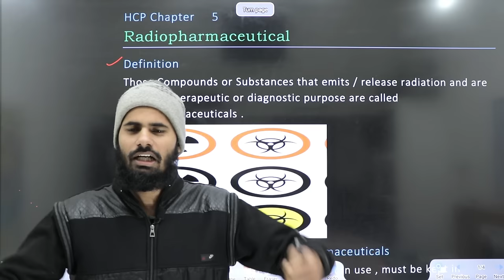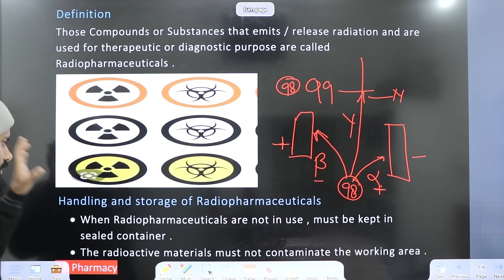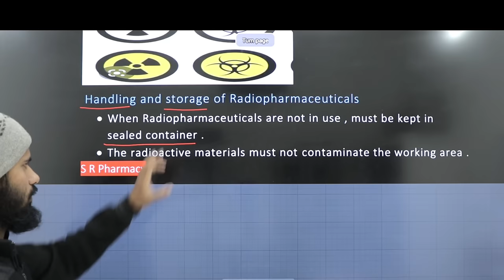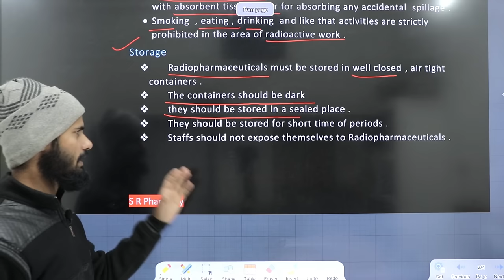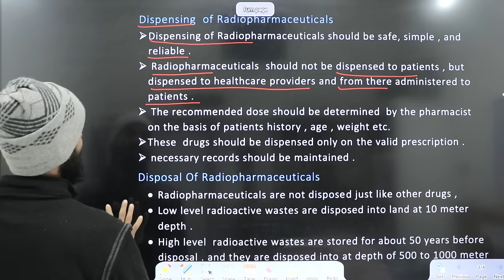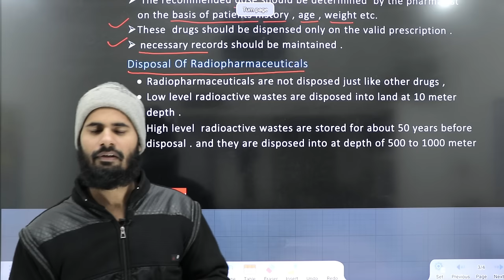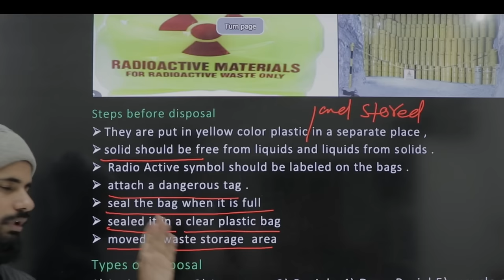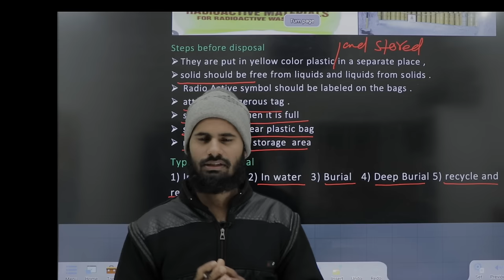Radiopharmaceuticals | Storage |Dispensing | Disposal